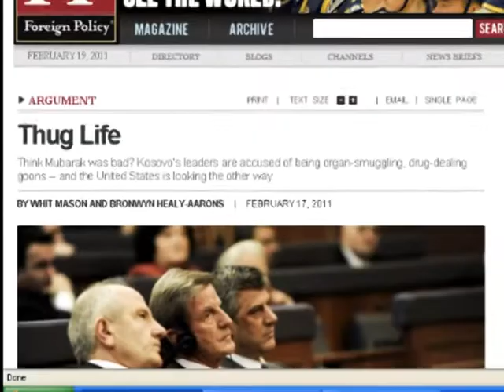FOREIGN POLICY REVISTA AMERIKANE SHKRIM KRITIK PER KOSOVEN LAJM